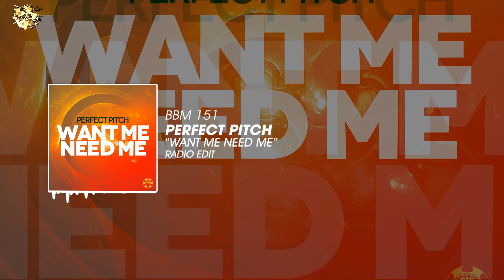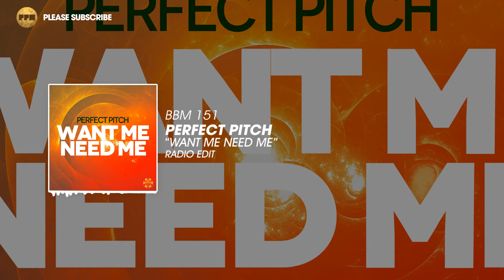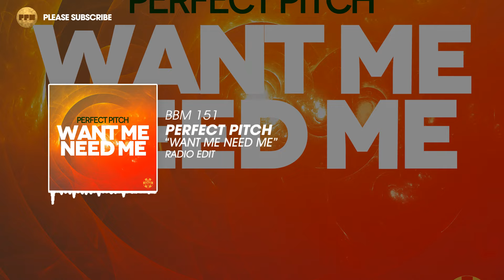Perfect Pitch – Want Me Need Me